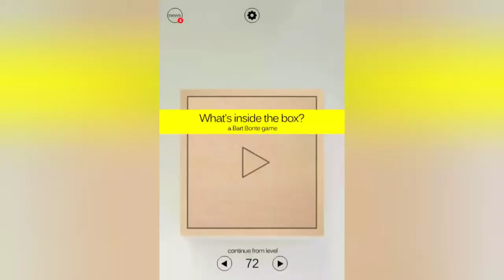What's inside the box level 72 Solved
level 72
what's inside the box solved
what's inside the box by Bart bonte

Game Description

What's inside the box? A lot of puzzles! Can you solve all 100?

What's inside the box? A lot of puzzles!
Can you solve all 100 and discover what's in the box?

Need hints? Use the hint button at the bottom in each level. There are 2 hints for each level.
With the premium unlock in-app you will not get ads before the hints and you will get a skip level button after asking the 2 hints in each level.